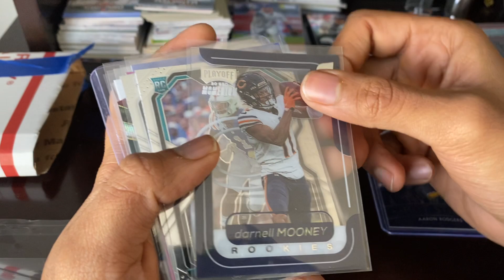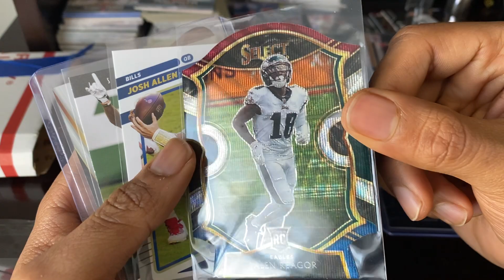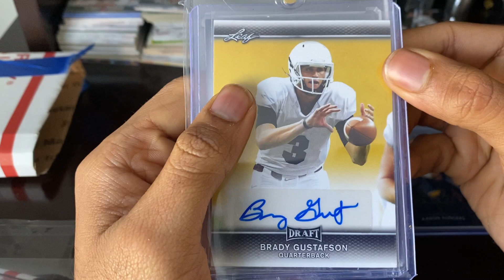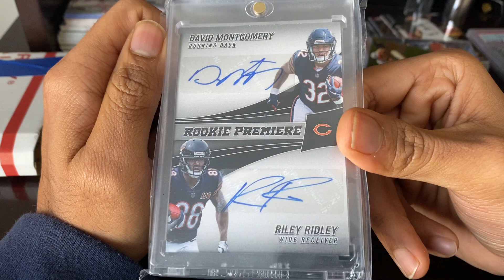Big Shots Productions Repack Ridiculous Pull! 38$ Football Repack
As per title that was an awesome surprise to see. Dude outdid himself once again!